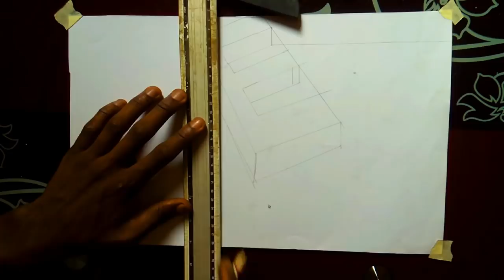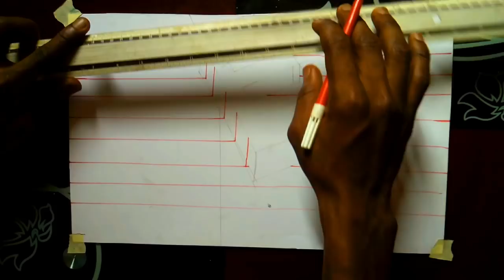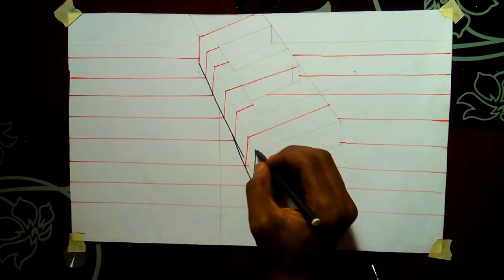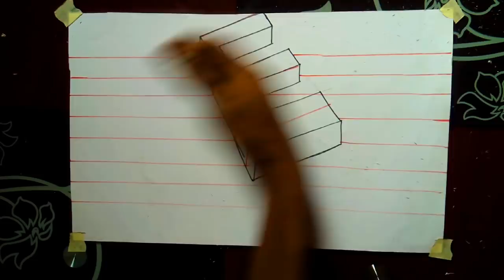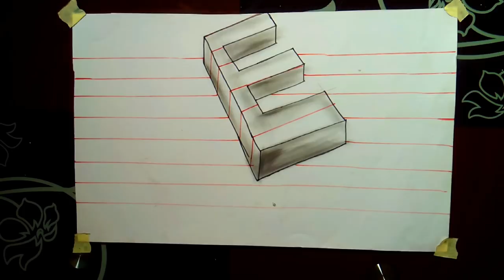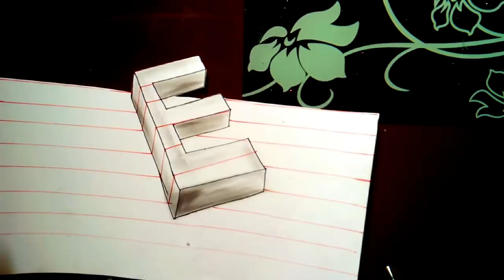How To Draw 3D Letter E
Very Easy!! How To Drawing 3D Letter "E"  Anamorphic Illusion - 3D Trick Art on paper

cofrancis want to trick your eyes

3d Drawing 3d hand illusion 3d art Prosthetic hand 3d hand print 3d art step by step Hand painting 3d art for kids 3d pencil 3d Painting H  Cool hand trick Amazing hand trick How to make Realistic 3d art 3d  step by step Hole in hand 3d hand 3d trick art drawing  | Cool 3d Trick  | Artwork